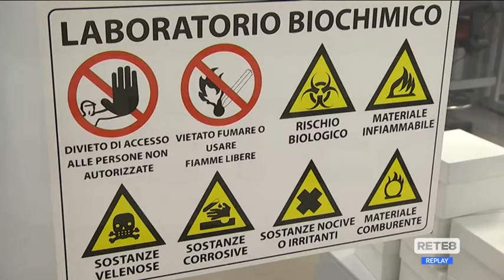Covid Abruzzo - Le incognite della Variante brasiliana